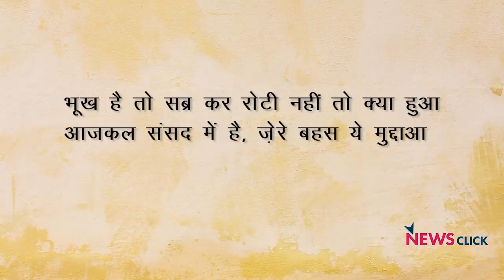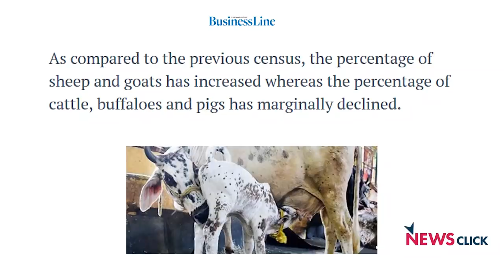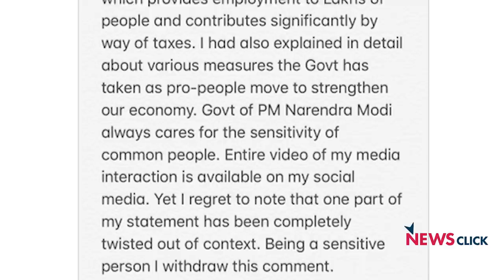भूखे बच्चों के बढ़ती फौज और फोटो शूट करता नीरो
खोज ख़बर के इस एपिसोड मे वरिष्ठ पत्रकार भाषा सिंह ने बताया कि दुनिया के सबसे ज्यादा भूखे बच्चों की तादाद भारत में है, वहां प्रधानमंत्री विकास के झूठे दावे करने और फोटो शूट करने में मशगूल है, अर्थव्यवस्था रसातल में है, और कश्मीर के लब से आने वाली दुआओं के साथ खड़े होने का वक्त है